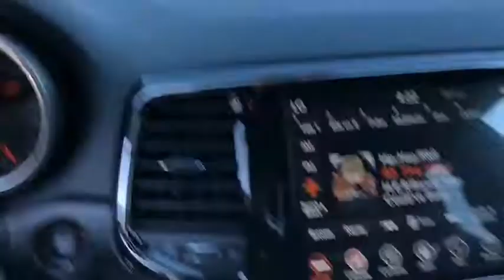2019 Jeep Grand Cherokee Costa Mesa, Huntington Beach, Irvine, San Clemente, Anaheim, CA GC92928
2019 Jeep Grand Cherokee
2019 Jeep Grand Cherokee Altitude - Stock#: GC92928 - VIN#: 1C4RJEAG3KC832902